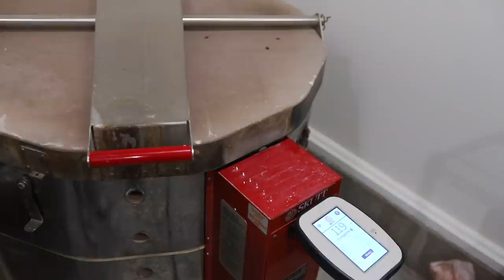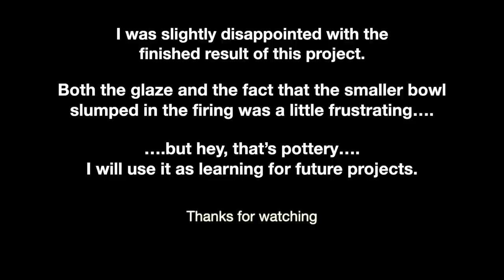MAKING A CHIP AND DIP - THE ENTIRE POTTERY PROCESS - ASMR EDITION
Restock Schedule: ETSY.COM/SHOP/JONTHEPOTTER
November 9th - 6pm
November 27th - NOON
December 14th - 6pm

Jonthepotter
115 South Olive St.